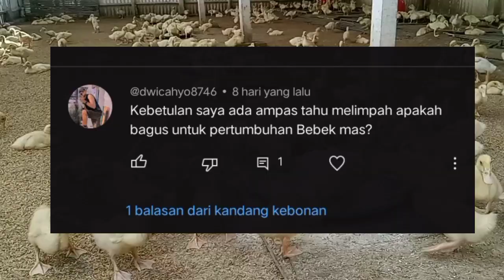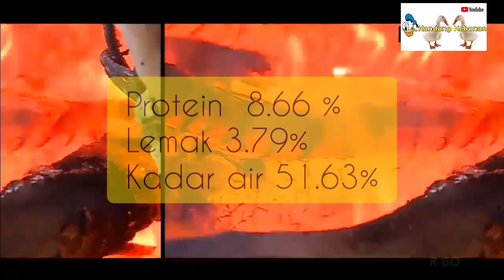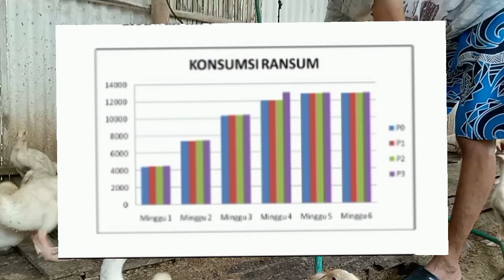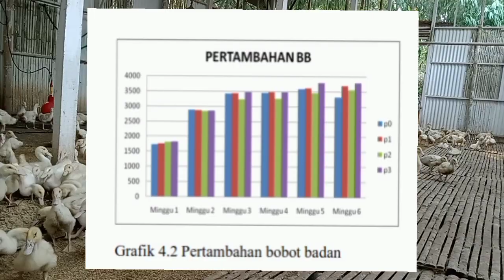Ampas Tahu Untuk Pakan Bebek pedaging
ampas tahu merupakan hasil limbah dari pengolahan tahu, dan limbah ampas tahu mempunyai kandungan nutrisi yang tinggi dan dapat digunakan menjadi pakan alternatif bebek pedaging agar cepat gemuk. adapun cara menggunakan ampas tahu untuk pakan bebek pedaging yaitu dengan menghilangkan kadar air terlebih dahulu, agar kotoran bebek pedaging tidak terlalu basah. dan meskipun menggunakan ampas tahu, pakan alternatif ini tetap harus ditambahkan konsentrat agar hasil lebih baik

Bisa juga bantu untuk pemesanan DOD bebek pedaging lokalan maupun pabrikan..aman sampai tujuan
-PPM 👈
-GUNSI 88👈
-MFJ 202👈
# *MOJOSARI 👇
*Medium spek 1,3-1,4 max 1,5
*PREMIUM spek 1,6-1,8

# JOMBANG 👇
*Medium spek 1,3-1,4
*PREMIUM spek 1,5-1,8